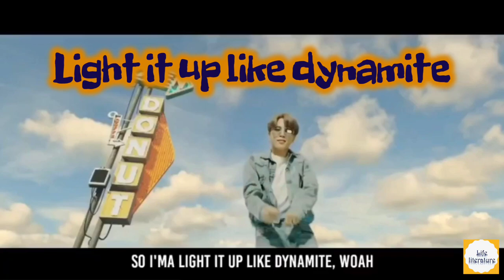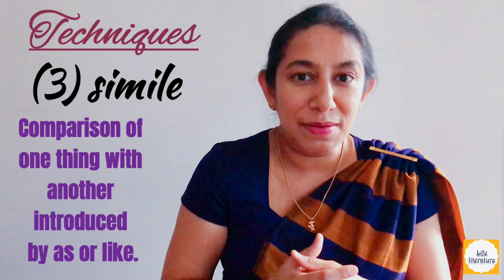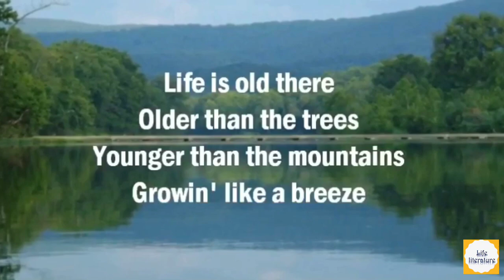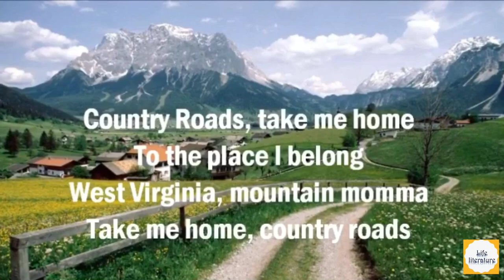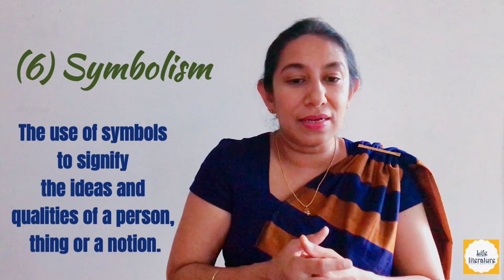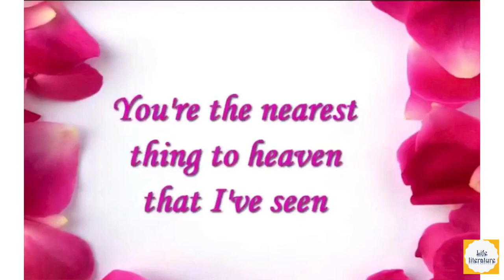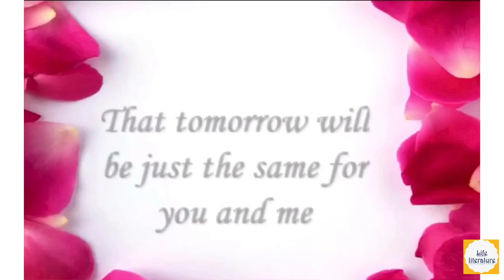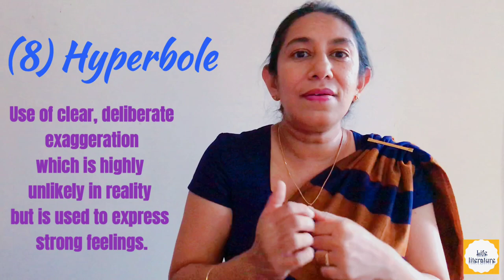Fun with DEVICES through SONGS| Samila Herath